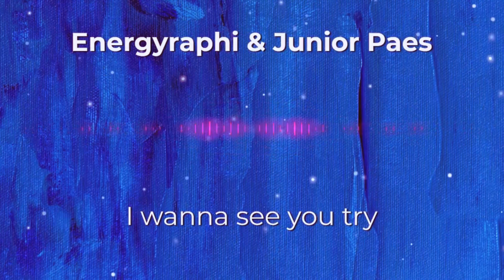I wanna see you try (feat. Junior Paes)